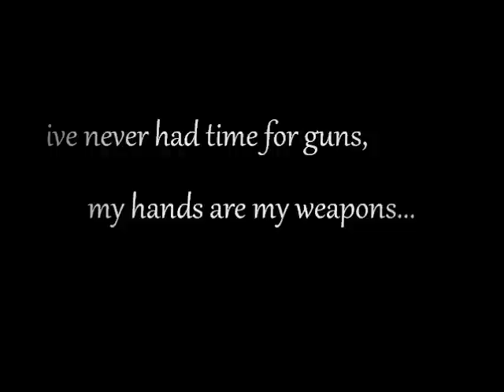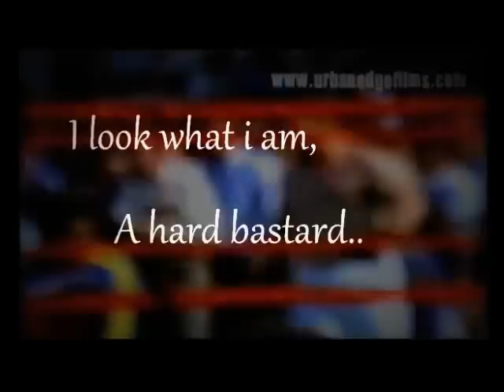Lenny "The Guv`nor" Mclean Boxing Hardman (best video)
First of all i would like to apologize i said Lenny died in 1988 it was1998 he passed away sorry again,Lenny the Gov`ner Mclean was a fearsome enforcer,boxer,bare knuckle champion,He said he had 4000 fights,Lenny was meant to be the best bare knuckle fighter in the united kingdom and further a field in a 20 year period,This video is dedicated to what i would call a fucking Animal of a man,in this video he fights man mountain york,Roy Shaw,Mad gypsy bradshaw, one word HARDMAN enjoy